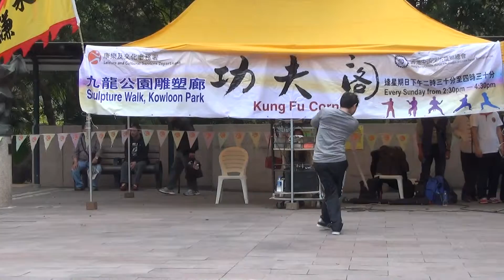香港功夫表演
香港功夫表演好功夫